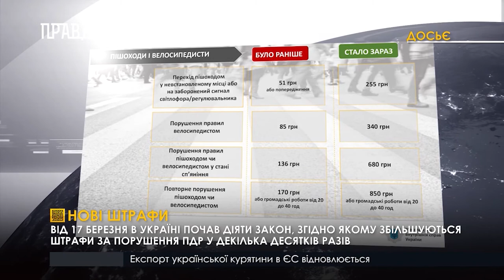Нові штрафи за порушення ПДР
Від сьогодні в Україні набув чинності законопроект про посилення відповідальності за окремі правопорушення у сфері безпеки дорожнього руху, а відповідно за злісних порушників правил дорожнього руху очікують підвищені штрафи, які збільшилися від попередніх 5-40 разів. Зокрема, були внесені зміни до адміністративного та кримінального Кодексів України.
Мінімальний штраф за порушення ПДР, який складав 51 гривню, наприклад за не використання шолома або пасків безпеки, відсутність або нечитабельність номерного знаку, або ж перехід дороги в недозволеному місці і інші тепер складає 255 гривень.
Штрафи за керування у нетверезому стані (вперше, вдруге та втрете) збільшуються на 10 тисяч гривень. А порушення ПДР чи керування транспортним засобом у стані сп’яніння відтепер окремий вид злочину – нова стаття 286 частина 1 кримінального кодексу України, згідно якій передбачені покарання за ступенем тяжкості ушкоджень потерпілого чи смерті.